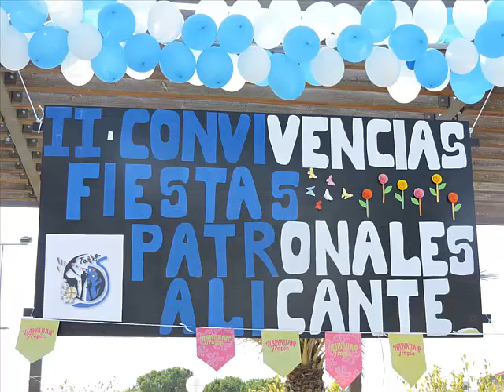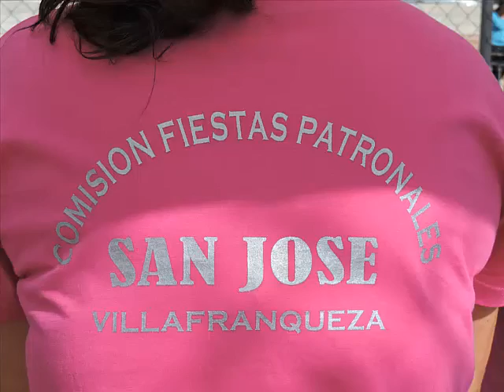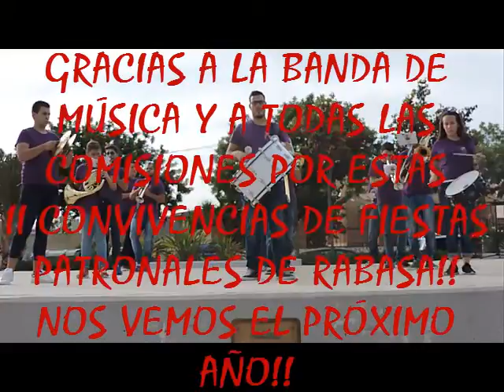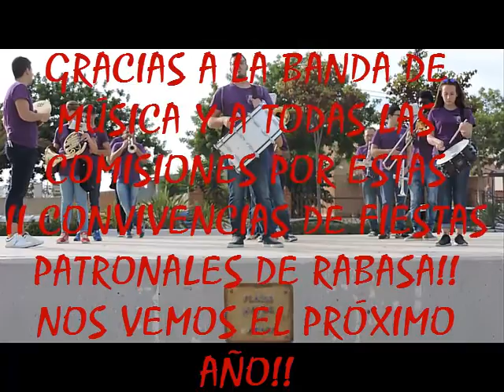II CONVIVENCIAS FAFBA EN RABASA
**CAJITA DE INFORMACIÓN** ÉCHA UN VISTAZO MÁS ABAJO.. ;-D

OS DEJO EL VIDEO EN HONOR A LAS II CONVIVENCIAS DE FIESTAS PATRONALES DE RABASA 2016.
CON SU CONCURSO DE PAELLA Y CONCURSO DE POSTRES, BAILES,RISAS, ZUMBA, PINTACARAS, PARQUE INFANTIL Y DIVERSIÓN EN EL EVENTO CON REPRESENTATES DE LOS CARGOS Y SUS DIFERENTES COMISIONES DE FIESTAS PATRONALES DE BARRIOS ALICANTINOS.

YA SABEÍS PULGARES ARRIBA Y COMPARTIR LA FIESTA...
ENCANTADA DE ENSEÑAROS PEQUEÑAS COSITAS QUE SE VUELVEN GRANDES GRACIAS A GENTE COMO VOSOTROS.

HASTA EL PRÓXIMO VIDEO BLOG.
-PDTA: OS DEJO MI ENLACE AL BLOG QUE YA SABREIS QUE HE ABIERTO Y SI NO PASAROS Y ECHARLE UN VISTAZO QUE TRATA DE MUCHAS COSAS DIFERENTES AL CANAL DE ESTEFFY UNBLOG:
ESTEFFITY NANDEZ:

Y PRONTO LA APERTURÁ DE MI NUEVO CANAL ESTEFFITY NANDEZ, QUE NO TIENE NADA QUE VER ..REPITO CON MI CANAL FAMILIAR DE ESTEFFY UNBLOG, ES TOTALMENTE DIFERENTE Y CON MUCHAS RESPUESTAS, RUTINAS, NUTRICION Y  FOTOGRAFÍA...OS ESPERO. BESOS MY FRIENDS!!!